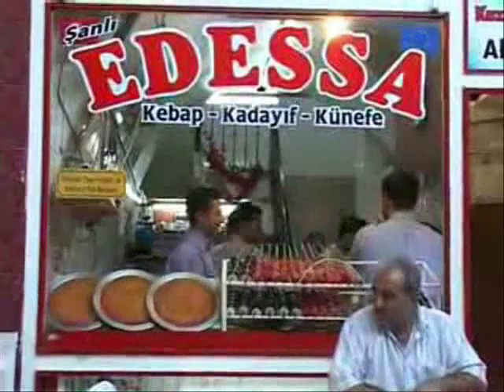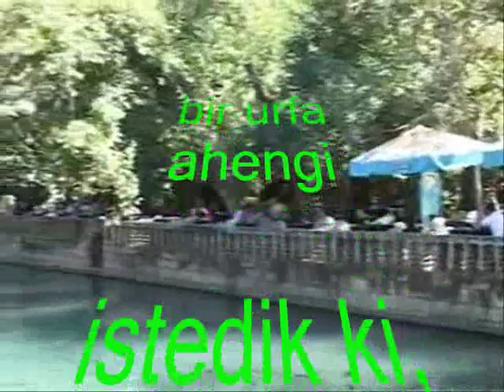URFA AHENGİ- NAZLI YARE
Bir urfa ahengi
istedik ki muhabbet olsun
Nazlı yare

Mehmet ERİŞKAN
Aliağa/İZMİR